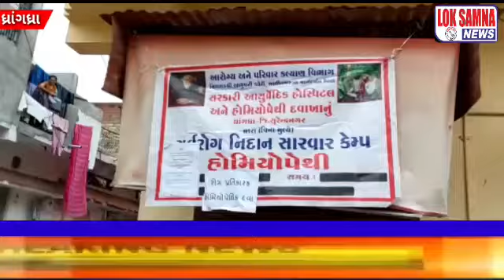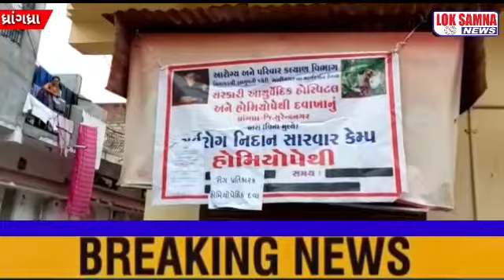આરોગ્ય અને પરિવાર કલ્યાણ વિભાગ દ્વારા આયુર્વેદ ઉકાળો તેમજ દવા નું વિતરણ ધ્રાંગધ્રા સરકારી આયુર્વેદિક